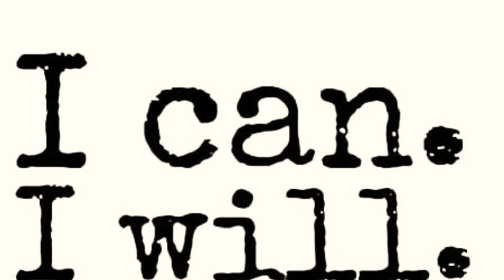MONALISA- PLANT BASED DIET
Pree and re-post Our Virtual Concert that premiered on Targetxx Productions Youtube channel

Stream our virtual Concert.

Instagrams

Song: OPEN- Apple Music

Shirts Provided by  The African Label
Sunridge Mall Calgary, Alberta.

Purchase yours.